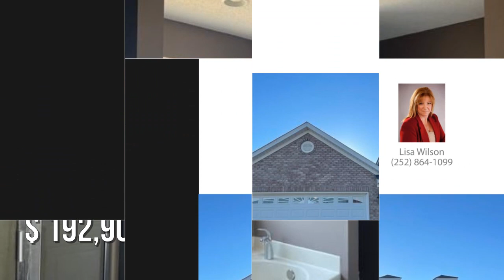2805 Noah Court, Greenville, NC 27834 - Lisa Wilson - MLS 100257222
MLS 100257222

This former Model Home sits just inside Tyson Farms with easy access to the hospital and many local amenities. Hardwood floors and vaulted ceilings greet you upon entry into the bright living space. The open floorplan will make entertaining a joy for everyone in attendance.  The Owners' Suite has ample closet space and is adjoined by a spacious bathroom with soaking tub and separate shower. Yard space is plentiful and your fur-babies can run free in the fenced-in space while you settle in on the patio. Schedule a Showing while it's still available!

Contact Agent:
Lisa Wilson